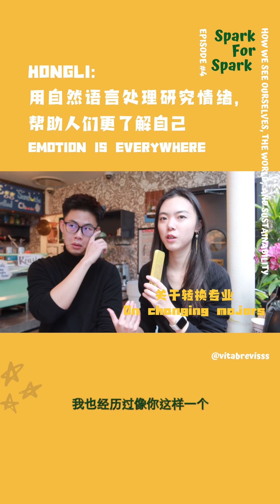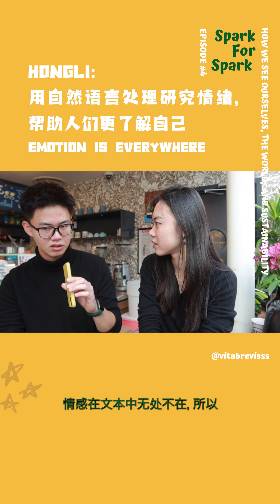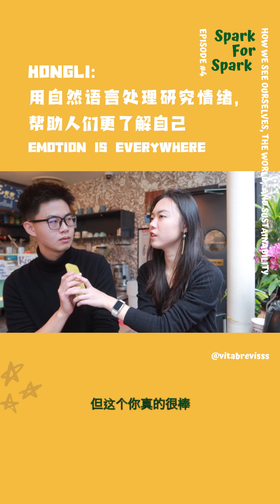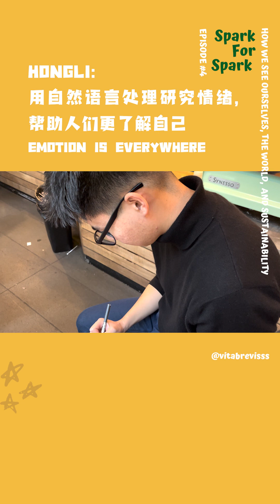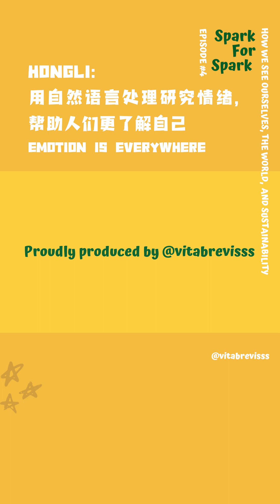读博贵厚积薄发：用自然语言处理研究情绪，帮助人们更了解自己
第四期，我请到了在得克萨斯大学奥斯汀分校读博、做#自然语言处理 方向的Hongli。他说读博是一个厚积薄发的过程，他用数据驱动的方法，揭开情绪触发的面纱。在这个#计算机 和#社会学 、语言学 结合的领域，帮助个人和社会更好认识情绪，也是#可持续发展 的一部分。同时应邀放上Hongli的网页
关于#SparkForSpark ：我曾经花许多时间找寻生命的Spark，但我想许多人也正在寻找的路上；我一直希望帮大家找到自己生活和可持续发展的联系，但我发现千人千面，与其我来讲这个故事，不如让伙伴们都来讲讲他们的故事。因此，我终于开始做了这个一直想做但是迟迟因为种种顾虑没有做的事情——收集大家的Sparks

于是就有了这个“Spark for Spark”系列，与朋友们聊聊“我们如何看待自己、世界和可持续发展”，希望能给大家一些激励和启发 ;)